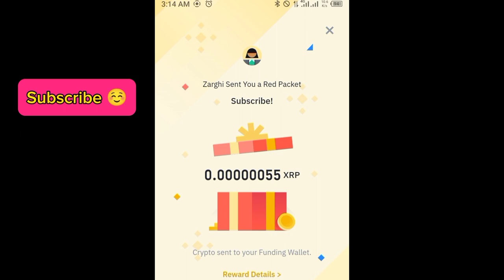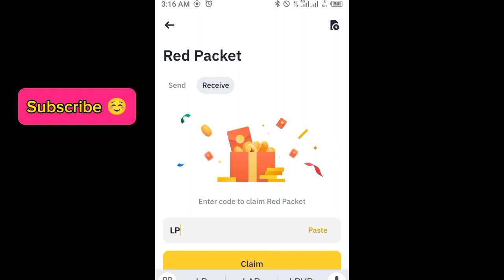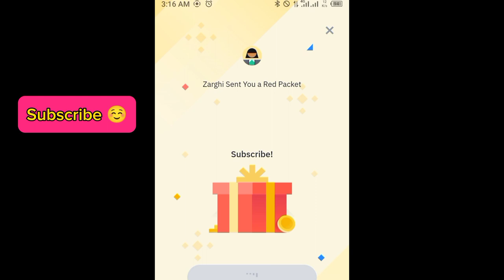Binance red packet code today | 7 XRP Coin RED Packets binance 9 APRIL 2024